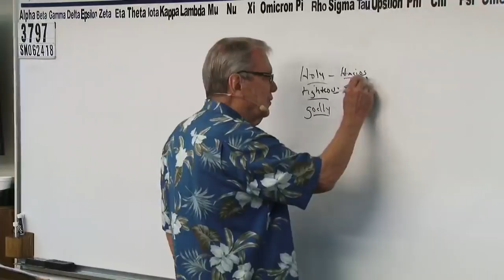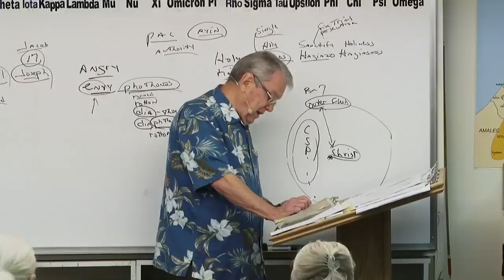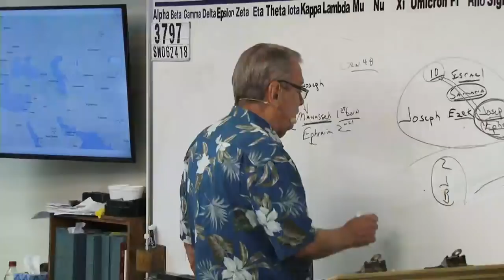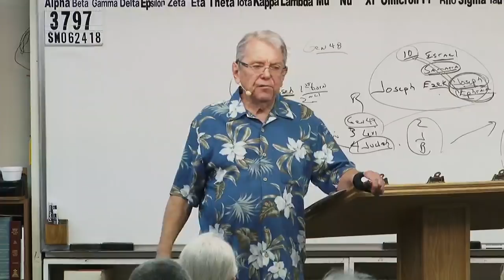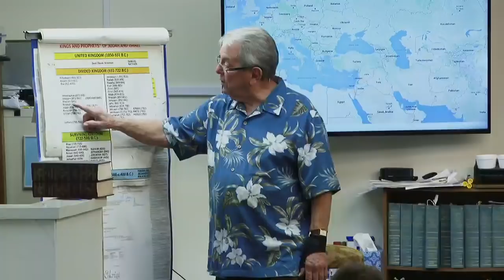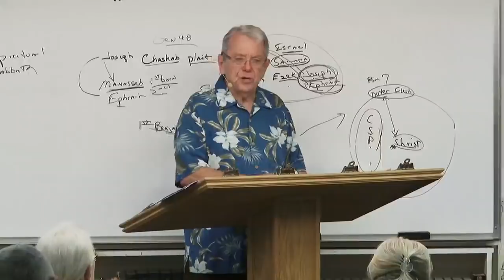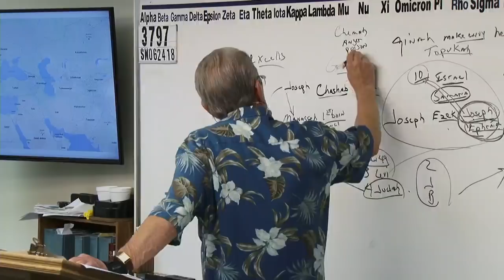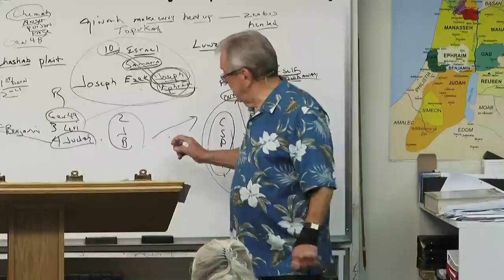#3797 Joseph- Envy Is Not Like Jesus- It Will, However, Perform The Will Of God (Grace & Truth)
3797 SM062418 Joseph- Envy Is Not Like Jesus- It Will, However, Perform The Will Of God

creatures.
will.